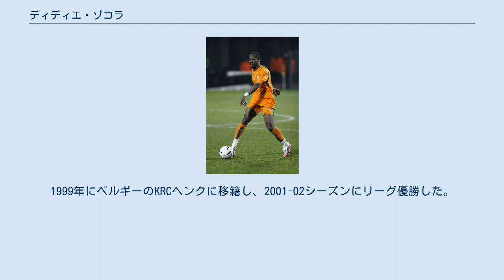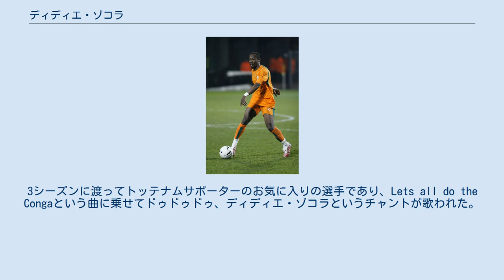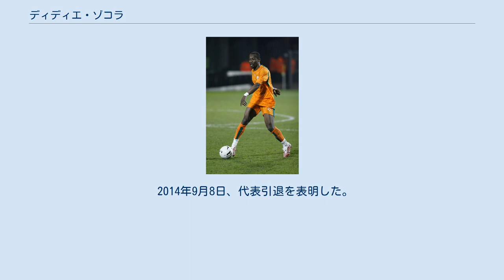ディディエ・ゾコラ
アクヒサル・ベレディイェスポルの選手
FCプネー・シティの選手
デギー・アラン・ディディエ・ゾコラ（Déguy Alain Didier Zokora, 1980年12月14日 - ）は、コートジボワール・アビジャン出身の元サッカー選手。
元コートジボワール代表である。
ポジションはミッドフィールダーだが、高い守備力を生かしてディフェンダーとしてもプレーできる。
 著名な育成クラブであるASECミモザ出身である。
1999年にベルギーのKRCヘンクに移籍し、2001-02シーズンにリーグ優勝した。
2004年夏、フランスのASサンテティエンヌに移籍した。
 トッテナム・ホットスパーFC 2006年夏にはプレミアリーグのチェルシーFC・マンチェスター・ユナイテッドFC・アーセナルFCなどビッグクラブの関心を誘ったが、より多くの出場機会を求めてトッテナム・ホットスパーFCに移籍した。
3シーズンに渡ってトッテナムサポーターのお気に入りの選手であり、Lets all do the Congaという曲に乗せてドゥドゥドゥ、ディディエ・ゾコラというチャントが歌われた。
 移籍してから公式戦130試合以上に渡って得点がなかった。
2008年のフットボールリーグカップ決勝ではフリーの体勢から打った2度のシュートを外している。
トッテナムは2009年の同大会でも決勝に進出したが、PK戦の末にマンチェスター・ユナイテッドFCに敗れた。
2008年2月24日のUEFAカップ・PSVアイントホーフェン戦ではペナルティキックを決めている。
 セビージャFC 2009年7月9日、スペインのセビージャFCと4年契約を結んだ。
移籍金は900万ユーロ（約800万ポンド）。
8月30日のバレンシアCF戦でデビューし、守備的ミッドフィールダーのポジションで定位置をつかんだ。
リーグ戦は4位でシーズンを終えてUEFAチャンピオンズリーグ出場権を獲得し、コパ・デル・レイでは決勝でアトレティコ・マドリードを破って史上5度目の優勝を飾った。
 トラブゾンスポル 2011年6月7日、トルコのトラブゾンスポルとクラブ史上最高額の500万ユーロ＋出来高165万ユーロで4年契約を結んだ。
 2000年にコートジボワール代表デビューし、6度のアフリカネイションズカップ(2002、2006、2008、2010、2012、2013)と3度のFIFAワールドカップ(2006、2010、2014)に出場している。
2008年6月22日の2010 FIFAワールドカップ・アフリカ予選・ボツワナ戦で代表初得点を挙げた。
 2012年2月8日、アフリカネイションズカップ2012準決勝のマリ戦で代表通算100試合出場を達成した。
 2014年9月8日、代表引退を表明した。